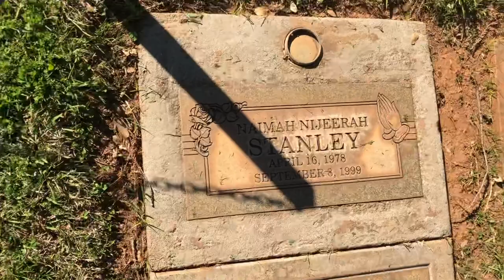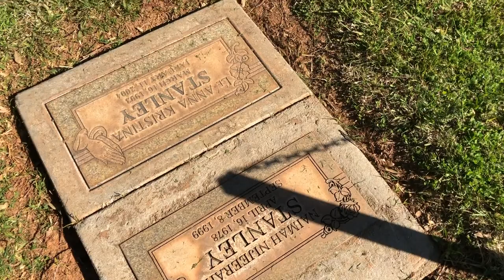Video Shoot & Sister's Grave Site Visit | vlog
New vlog, wishing our sister a HAPPY BIRTHDAY at her grave site and go behind the scenes with us for a music video by an upcoming artist named Spittlez.

Facebook: Zhane' Stanley, Shayne' Stanley

-naenaetwins